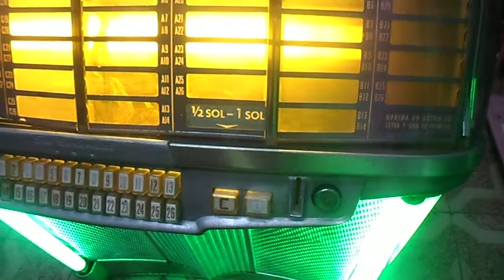Wurlitzer 1956 Centennial Complete Original, Not a CD player.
This is an ORIGINAL 1950s Centennial Wurlitzer Juke Box, not a modern reproduction CD player.  Very hard to find a Centennial version.

Unit it's working, but needs some restoration and  sound too, Dont forget the unit was placed in storage many years ago.

The crystal glasses are fine and original and it comes with keys, for Volume and coins door, but missing the pilaster, but i'm not sure if missing

another parts, sold as it is. About shipping is referential, please  give me the address or harbor in order to ask in my

company cargo via maritime for the real shipping .

Please see the pictures and i added a video too.

There  records included in the sale, but a not a complete set (50) of era 45 records can be negotiated to the successful buyer of the jukebox.